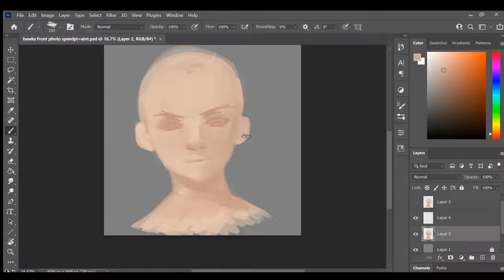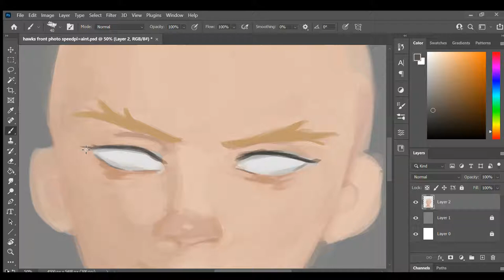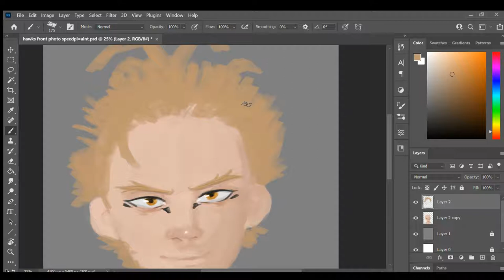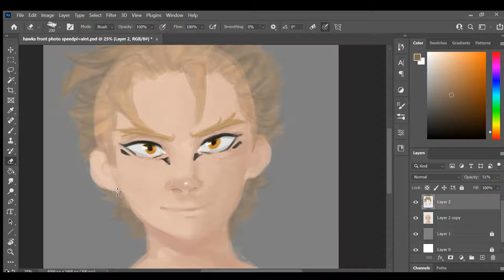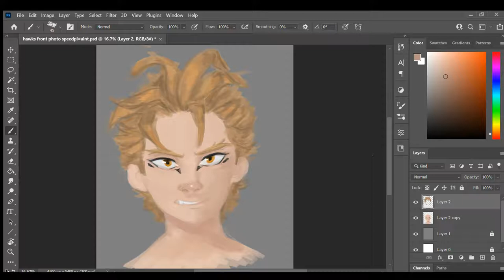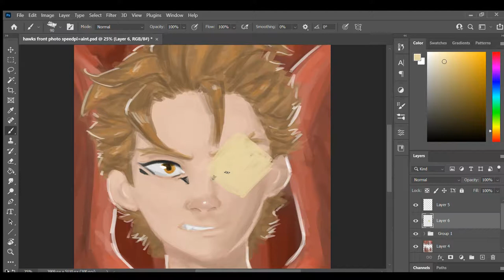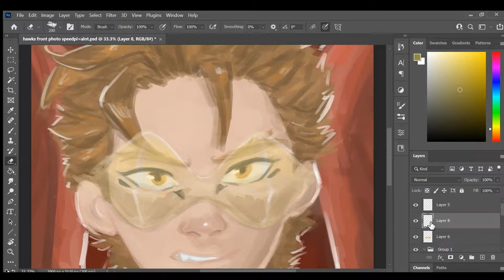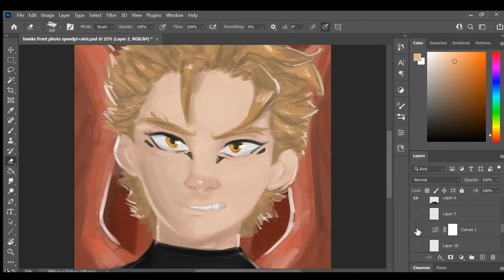Hawks Speedpaint (MHA)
Speedpaint of Hawks from My Hero Academia. Just used the functions in window's photos. Program is Photoshop with an xp pen 15.6 pro tablet.

This is my first ever speedpaint video, hope you enjoyed! All my art is on deviantart or Instagram under the same username.